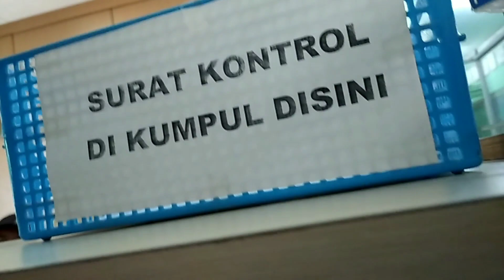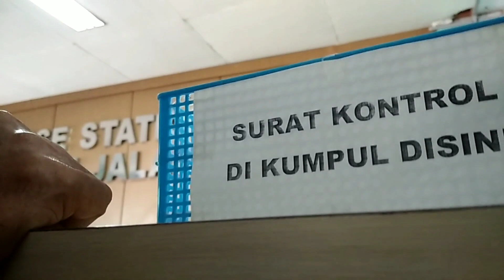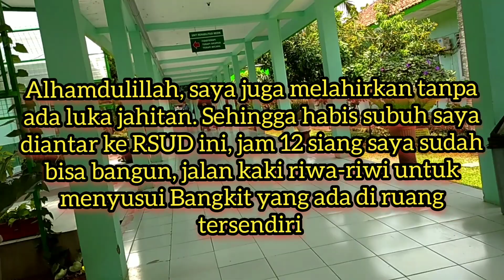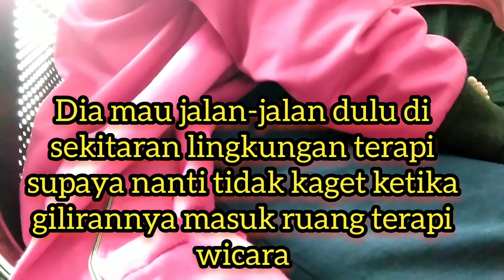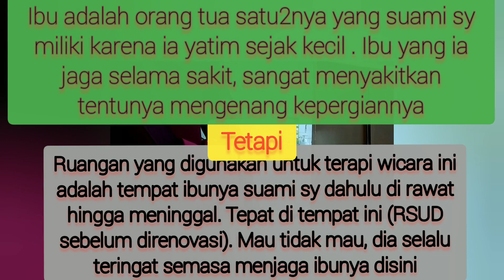Kisah sedih dibalik tempat terapi wicara || Bangkit Indonesiawan.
Yuk bangkit yuk. Yuk Bangkit bisa bicara yuk. Semangat!!!

Ini adalah ikhtiar kami sebagai orang tua yang dikaruniai buah hati yang mengalami keterlambatan bicara. Dengan bagaimanapun keadaan kami, kemampuan keuangan kami, kami mencoba membawa anak kami (Bangkit Indonesiawan) untuk menjalani terapi wicara dan okupasi di RSUD Karanganyar. Mohon doa nya ya teman-teman, semoga anak kami bisa segera bicara seperti yang lainnya.

Ikutin perjalanan kami dalam mengusahakan anak agar bisa bicara ya teman. Silahkan apabila ada ide ataupun saran untuk kebaikan anak kami, boleh dicantumkan di kolom komentar . Jazakumullah khoiron katsiroon